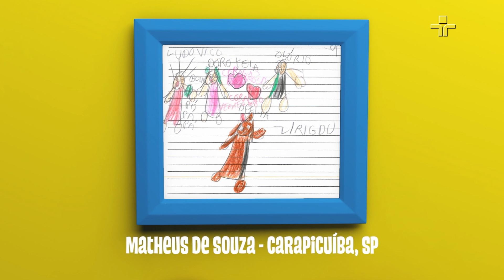Exposição de Artes: A Turma em Quadrinhos | Quintal da Cultura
Uhû Uhû, Uhû Uhû!!! Olá, pessoal! Temos uma novidade para compartilhar com vocês! A Dona Coruja fez um voo especial e trouxe novas obras de arte para o Zozó exibir na exposição.

E você, já mandou a sua mensagem para a gente? Ainda não? Então não perca tempo e envie sua mensagem para o QUINTAL DA CULTURA através da Caixa Postal 66028, CEP 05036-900, em São Paulo – SP.

Estamos ansiosos para receber suas mensagens!